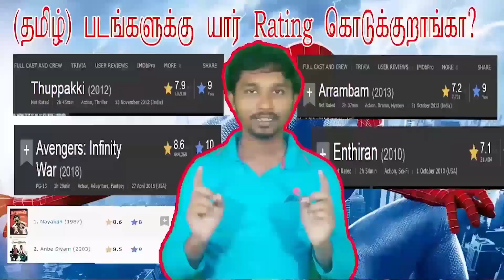Connect Movie Review | Connect Theatre Response | Connect Public Review